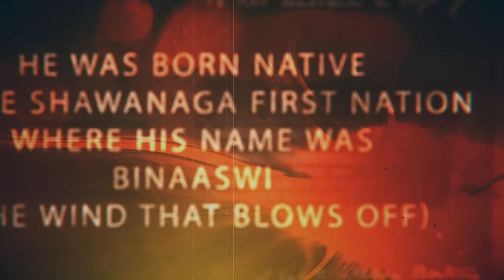SABATON - A Ghost in the Trenches (Official Lyric Video)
The Official Lyric Video for A Ghost in the Trenches by Sabaton from the album The Great War.

Follow SABATON

Merchandise

A Ghost in the Trenches LYRICS

Move between the lines, a soldier breaking the confines

A force deployed from overseas, a war in foreign land await the eager recruits
And in their midst, among the men, a soldier with a different past return to his roots

Into battle, the gas has them pinned
Then this soldier invoke the spirits of the wind

Under fire, a ghost that roams the battlefield
Just another
Man and rifle, a marksman and a scout revealed
Makes his way from trench to trench alone, moving undetected

And on the fields of Passchendaele, a guiding light for reinforcements finding their way
And in the Battle of the Scarpe, bring ammo over no mans land and fire away

In the battle, the gas had them pinned
Pegahmagabow invoked the spirits of the wind

Under fire, a ghost that

Francis stayed and fought throughout the war, made his way until the end alive

Historic Fact

The most decorated aboriginal soldier in Canadian history, Francis Pegahmagabow was born to be a sniper and concluded World War I with 378 kills. He also captured over 300 prisoners.

Recorded and mixed at Black Lounge studios by Jonas Kjellgren.
Mastered by Maor Appelbaum at Maor Appelbaum Mastering - Los Angels -CA -USA